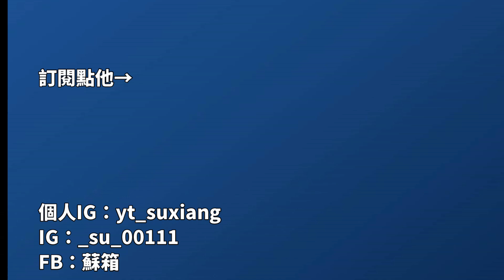【蘇箱】棒球殿堂Rise 【蘇箱の新手村】商店介紹